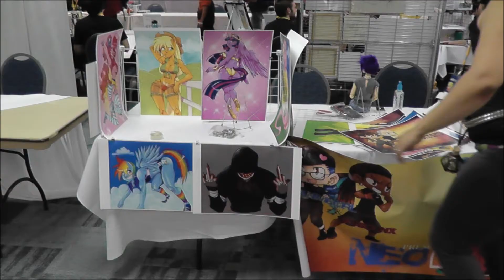Supercon 2013 PT 1 - Epic Cosplay - George Takei, Addy Miller , TheoudusCrane and Jason Davis Frank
Supercon 2013 PT 1 - Epic Cosplay some of the best Cosplay in South Florida
Walking Dead.